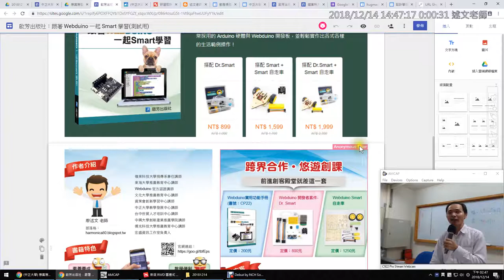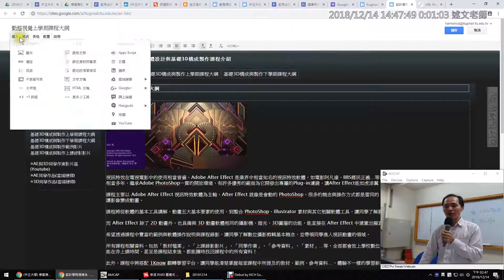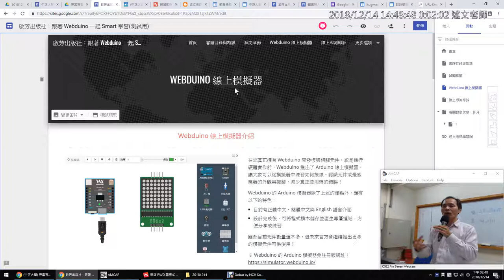08：Google RWD 協作平台多人同步協作